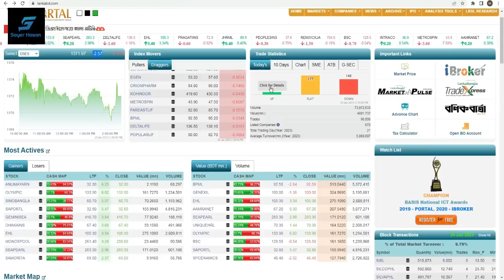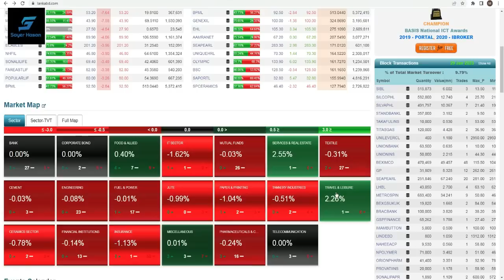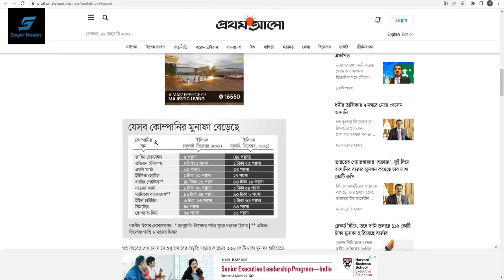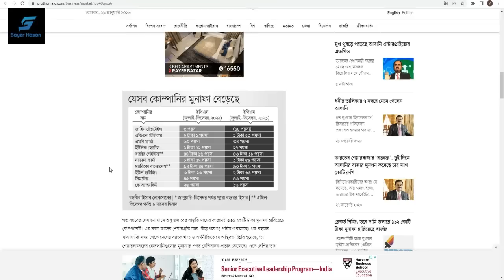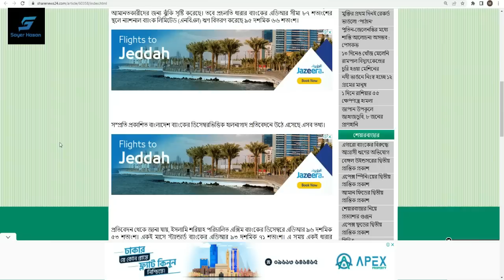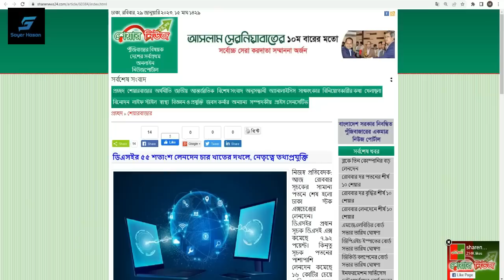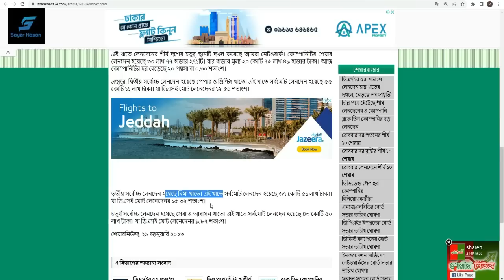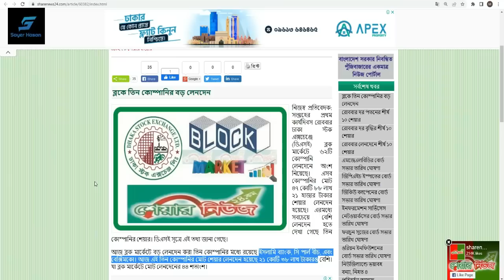কোম্পানির মুনাফায় ধাক্কা, শেয়ারবাজারে সংকট বাড়াবে কি || Dhaka Stock Exchange || Chittagong Stock